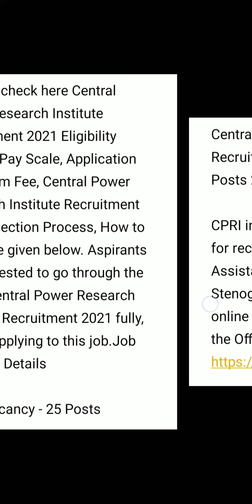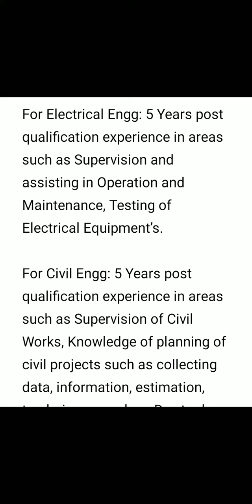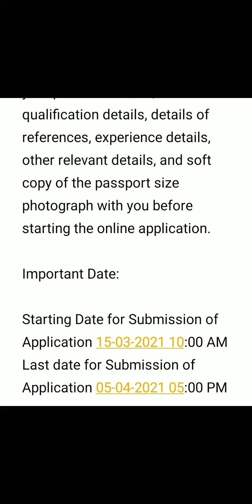Central Power Research Institute Recruitment for 25 Assistant Posts 2021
Download Central Power Research Institute Recruitment for 25 Assistant Posts 2021 official Notification 2021 and Online Apply